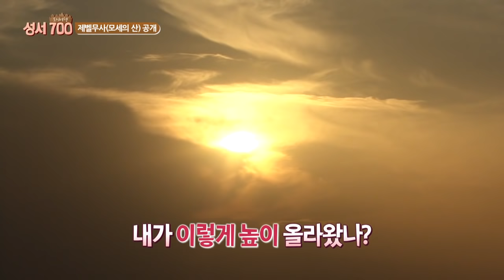성지 순례 프로그램 - 성서 700 도시여행- 7회 '시내산에서의 1년 (1)'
CBS 성지 순례 프로그램 -성서 700 도시여행-
7회 '시내산에서의 1년 (1)'

우리가 몰랐던 성경의 역사, 지리적 배경,
고고학적 증거 등을 바탕으로
성경의 지식을 재밌고 쉽게 알아가는 토크쇼

성서700 7번째 만남
이스라엘 백성 최초의 전투
오합지졸 이스라엘 VS 정예 군대 아말렉
모세가 손을 들고 기도해야 이긴다?
모세의 기도 즉석 콩트
영적인 싸움에서 승리하는 방법
엘림의 대추 야자 열매 먹방
제벨무사(모세의 산) 공개
시내산에서 주신 하나님의 축복의 말씀
옷을 빨고 정결하게 준비하라?
사막에서 세수하는 방법 최초공개(?)
왜 하필 시내산이었을까?

성서 700 도시여행
-방송시간-
매주 (토) 09:00
매주 (월) 10:40
매주 (목) 03:00
매주 (금) 20:00